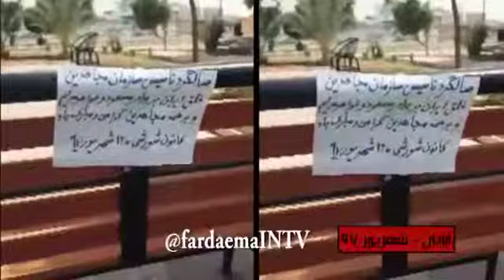کانون شورشی 160 از آبادان به مناسبت پنجا ه و سومین سالگرد تاسیس سازمان مجاهدین خلق ایران پخش تراک